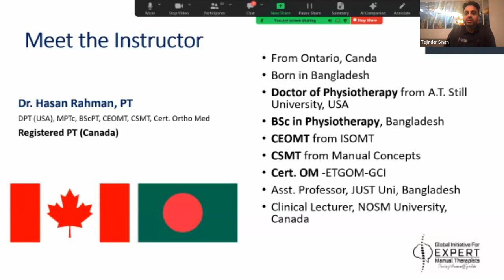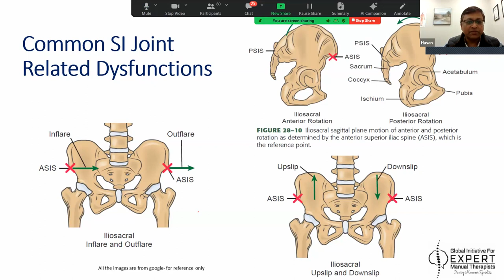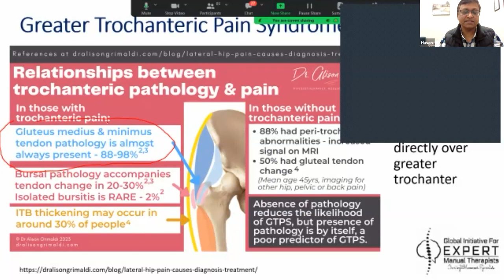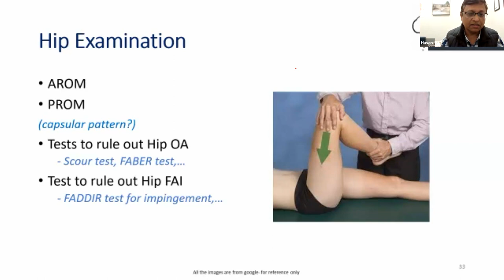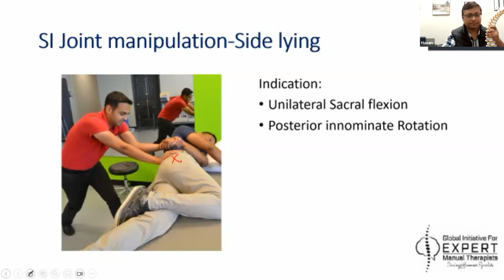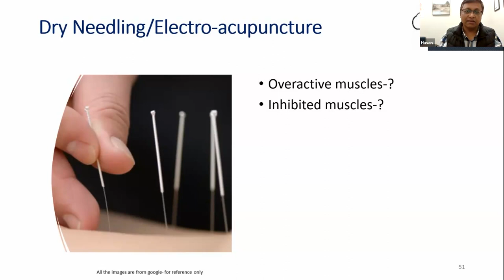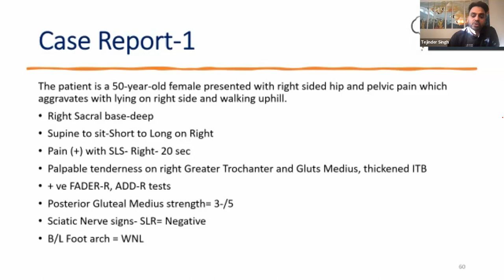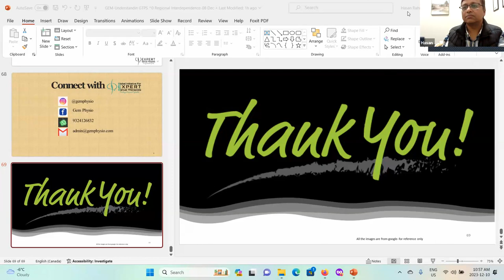GEM FREE LECTURE-UNDERSTANDING LATERAL HIP PAIN AND REGIONAL INTERDEPENDENCE- USA EXPERTS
Dive into the depths of musculoskeletal understanding with Dr. Hasan Rahman, a distinguished masterclass student at GEM Physio, as he decodes the mysteries surrounding lateral hip pain in this exclusive free lecture. Having already captivated our audience, Dr. Rahman, a Canadian expert, brings a wealth of knowledge and clinical insights to unravel the complexities of lateral hip pain and explore the fascinating concept of regional interdependence.

👨‍⚕️ Dr. Hasan Rahman: With a wealth of experience and a unique Canadian perspective, Dr. Rahman guides viewers through a comprehensive exploration of lateral hip pain, offering practical insights and evidence-based approaches to address this common issue.

📅 Event Highlights:

Date: December 10th
Hosted by: GEM Physio
Speaker: Dr. Hasan Rahman
Location: [Specify Platform/Link]
🔍 Key Takeaways:

Understanding Lateral Hip Pain: Gain a deep understanding of the causes, presentations, and impact of lateral hip pain on daily activities.

Regional Interdependence Unveiled: Explore the interconnected relationships within the body, discovering how dysfunction in one area can manifest as pain in seemingly unrelated regions.

Canadian Expertise: Benefit from Dr. Rahman's expertise in dealing with lateral hip pain within the Canadian healthcare landscape.

Clinical Approaches and Interventions: Discover evidence-based approaches and practical interventions to manage and alleviate lateral hip pain.

Interactive Q&A Session: Engage directly with Dr. Rahman as he addresses audience questions, providing additional insights and fostering a collaborative learning experience.

📚 Who Should Watch:

Healthcare professionals
Physiotherapists
Fitness enthusiasts
Individuals interested in understanding and managing lateral hip pain
Unlock the secrets of lateral hip pain and take a step towards a pain-free, mobile future! 💪🌐